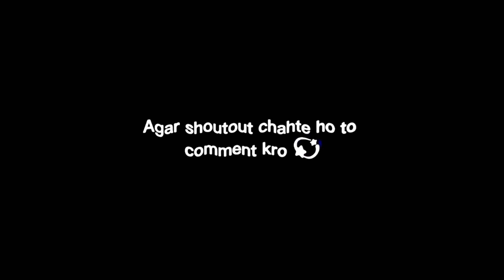WE ROLLIN ft shehr main dihat | video editing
your querie:-
no love video edit
sher main dihat
turab& sabtain
no love video on youtuber
shehr main dihat no love

nolove
nolove video
no love video kaise edit kare
no love video kaise banaye
no love wali video
no love ft.
no love shubh
no love singer
exusses ft.
exusses video edit
shubh new song
no love on youtuber
no love on mr.indian hacker
no love video on crazy xyz
no love video on carry minati
no love video on big youtubers
no lobe
nolove
NO LOVE
NO LOVE video editing
NO LOVE video editing app
nolove effect kaise lagaye